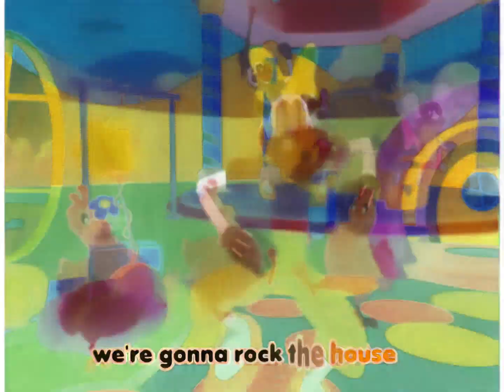Party At Mickey's House in G Major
Credit to PlayhouseDisneyTW and whoever took part in the making & distribution of this song.

party at mickeys house
party at mickey house
party at mickey's house
party at mickey's house effects
mickey mouse clubhouse effects
mickey mouse club house effects
mickey mouse clubhouse song effects
mickey mouse club house song effects
mickey the mouse effects
mickey & mouse effects
mikey mouse
mikey mouse effects
mikey mouse song effects
g-major effects
g major effects